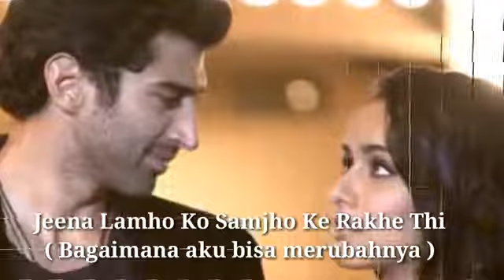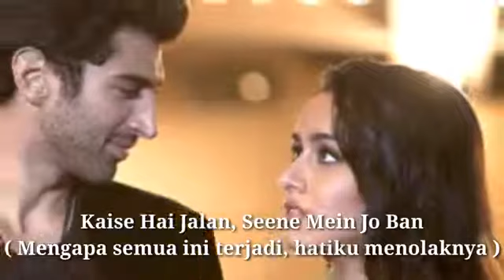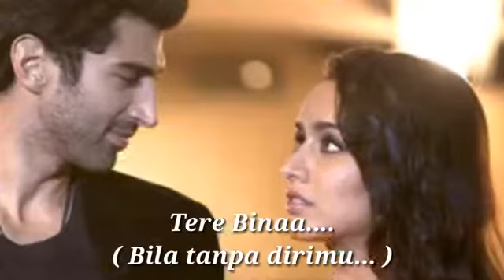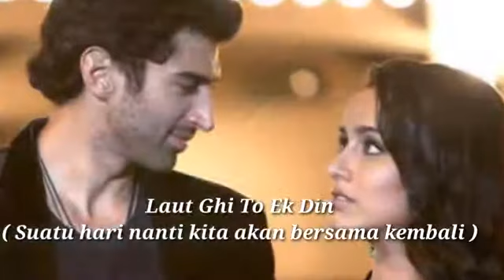Lagu India Tersedih | Tere Bina Mein lirik indo